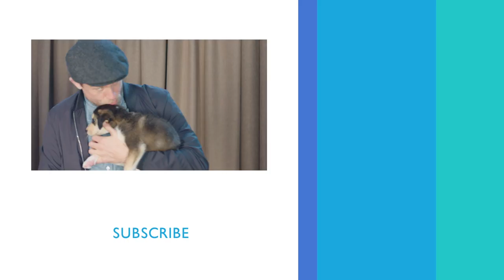Benedict Cumberbatch, James & Dave Franco & More Play With Puppies | PeopleTV | Entertainment Weekly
Watch Idris Elba, Benedict Cumberbatch, James Franco, Dave Franco, Andrew Garfield, Douglas Booth, Vince Vaughn, Garrett Hedlund, Michael Sheen and more of your favorite guy celebs play with puppies! We dare you not to melt.